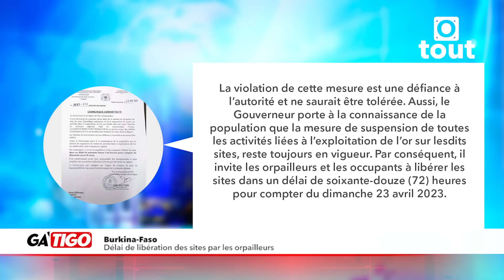Attaque déjouée à l’aéroport de Sévaré (Mali) : les Fama rétablissent la vérité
Ga'tigo, votre bulletin d'information du 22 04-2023

Mali : Le chef d’état-major apporte des précisions sur une attaque contre la zone aéroportuaire//Mabelle
Mali : Une délégation du gouvernement à Sévaré pour soutenir la population
Burkina-Faso : Plusieurs terr00ristes neutralisés Pougzenbaogo
Burkina Faso : Délai de libération des sites par les orpailleurs.
Mali : Une délégation de la société Chinoise Sinolight rencontre Choguel Maiga